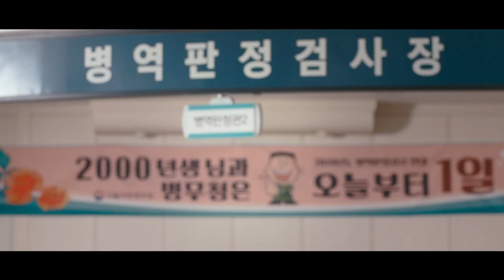ShortFest 2021 Trailer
Trailer for ShortFest 2021, June 22-28.

For more information on this year's official selection films, programs, and festival schedule,